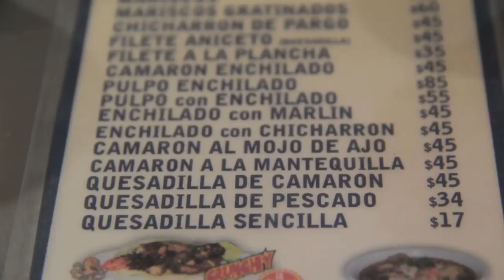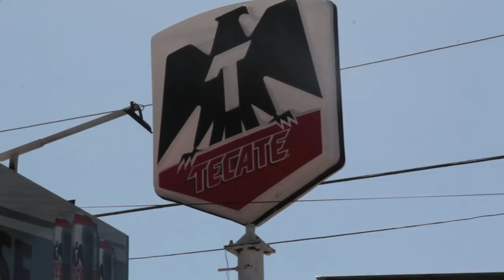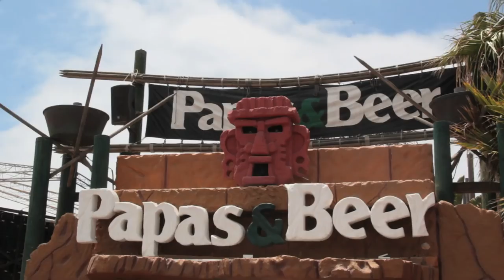MY FIRST TIME IN MEXICO! With Churchill, Begin & Sandoval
This is the first International Weedmaps biking trip that has happened, Featuring Stevie Churchill, Brandon Begin and Myself (Dylan Stark) and also Tommy Sandoval ( @wmsk8) came along with us. We start the trip off riding spots in TJ, Mexico then head down to Rosarito Mexico. Make sure to watch the full official Weedmaps video that will be dropping because I didn't film everything that went down since we had multiple filmers with us. Also check out part 2 where we shred the Papas & Beer beach club and some other awesome mexican spots!

Thank you Eric at Weedmaps for making this trip happen! Thank you Jael for driving us around to all the spots and taking care of us! Thanks Papas & Beer for the hospitality and the fun times!